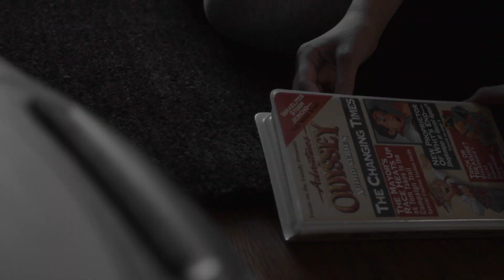Marshal Younger's breakfast battle with his daughter inspires a Parker family adventure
Many years ago, Marshal Younger’s three-year-old daughter decided she wasn’t going to eat her breakfast. This set off a multi-hour standoff between father and daughter that later inspired the Odyssey episode “The Sandwich Initiative.” Witness the battle of wills as well as an incredible story from one of our listeners.